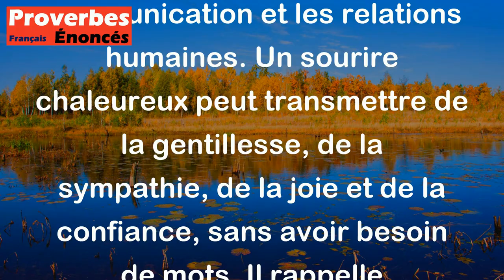Proverbe Américain - Un sourire vaut mille mots.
Ce proverbe américain "Un sourire vaut mille mots" signifie que parfois un simple sourire peut exprimer plus de choses que de longues explications. Il souligne le pouvoir et l'impact positif d'un sourire dans la communication et les relations humaines. Un sourire chaleureux peut transmettre de la gentillesse, de la sympathie, de la joie et de la confiance, sans avoir besoin de mots. Il rappelle l'importance de la communication non verbale et de la simplicité dans les interactions quotidiennes.